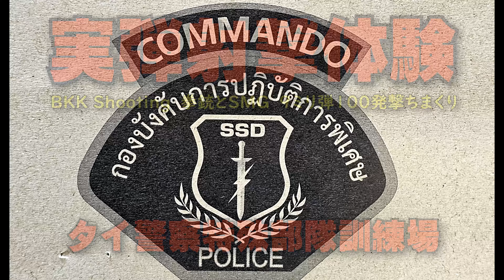バンコク実弾射撃体験 拳銃とSMG100発撃ちまくる 【72歳の旅日誌】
「死ぬまでにしたい10のこと」という映画がありました。
私は、冒険心に溢れていた少年時代にやりたかったことを、今、やってみようとしています。
アンネ・フランクに会いに行ったり、オープンスポーツカーを運転して風になったりしています。
日本では出来ないけどバンコクでは出来ること。ピストルを撃ってみたい、という少年時代の夢を、かなえることにしました。怪傑ハリマオになりたかったので・・・

BKK Shootingという実弾射撃サービスを利用しました。
日本人の経営で、全て日本語で対応してもらえます。ホテルと射撃場の送迎、タイ王国警察特殊部隊射撃訓練所の使用料、9ミリ弾の拳銃とSMGでの各50発計100発の実弾射撃、ターゲット代、インストラクター料金、そして何より射撃中の撮影をしてくれて、3万円弱でした。
一人参加であり、専属カメラマンを依頼すればそれだけで相当額がかかるので、これはお値打ちの料金でした。
お陰様で、アップしたような映像を残すことができました。

※使用カメラ
一脚固定Gopro11　帽子Insta Go3　 BKK様撮影スマホ

※見返すと、銃の保持が甘いですね。9ｍｍ弾でも発射時の反動が大きいので、反動を抑えるように保持しないと、次の発射の標的を捉えるのに時間がかかってしまいます。